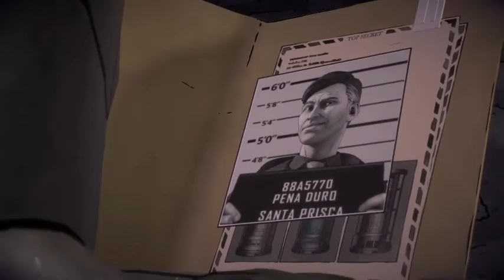Batman: The Enemy Within - Agent Avesta's first appearance